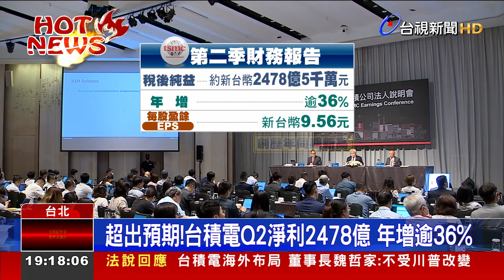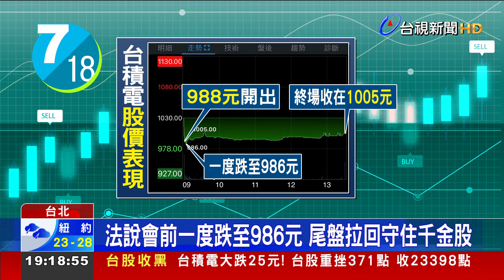超出預期！台積電Q2淨利2478億 年增逾36%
台積電18日(今天)下午 舉行法說會，公布第2季財務報告，稅後純益 約新台幣2478.5億元，每股盈餘為 新台幣9.56元，這也是董事長魏哲家 上任後 第一個法說會，他表示，今年將是強勁成長的一年，全年美元營收 預估 成長24到26%，而全球半導體市場 將成長約10%，面對漲價議題，他則笑著回應，產品訂價 具有策略性，目前與客戶價格訂定進度 一切都好。